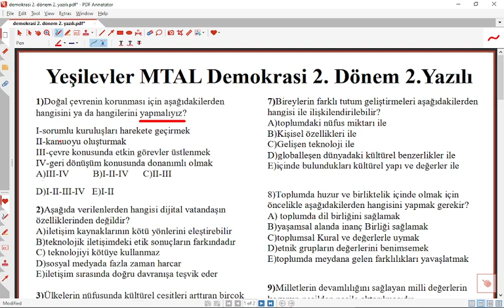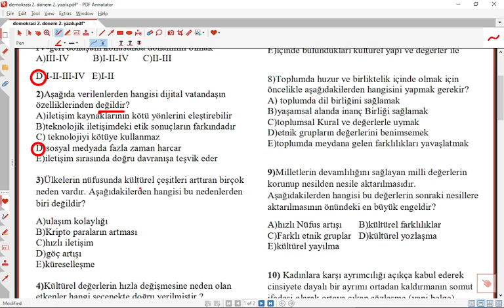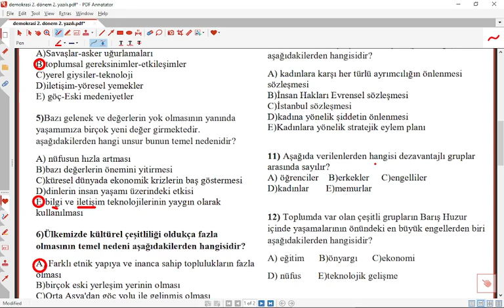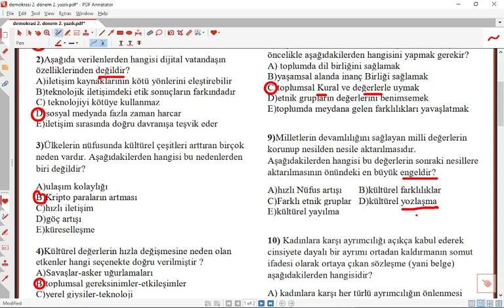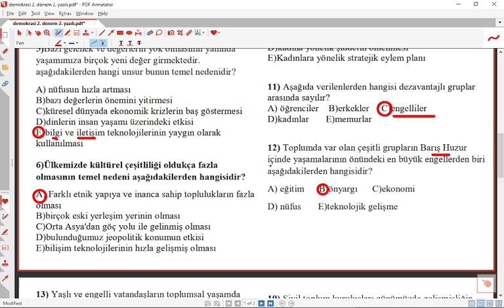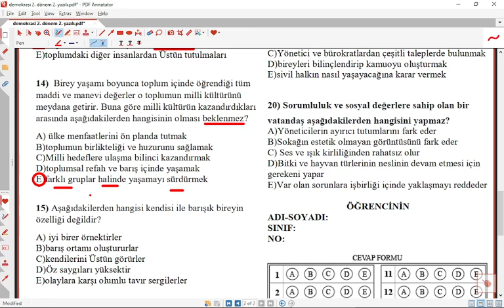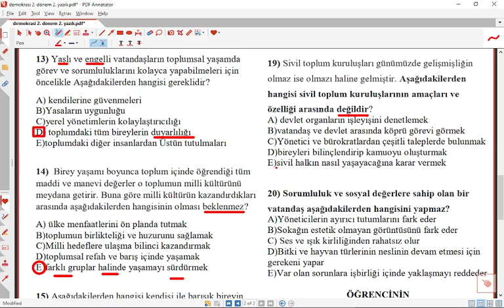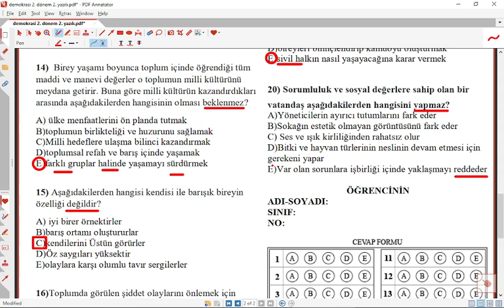9. sınıf demokrasi ve insan hakları 2. dönem 2. yazılı soruları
9. sınıf demokrasi ve insan hakları 2. dönem 1. yazılı
insan hakları,ders,lise,9.sınıf,eğitim,2022,eğitimhane,eğitimhane youtube,rehberlik servisi,9. sınıf demokrasi insan hakları 2. ünite full tekrar özet,9. sınıf demokrasi 2. dönem 2. yazılı,9. sınıf demokrasi 2. dönem 2. yazılı 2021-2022,9. sınıf demokrasi 2. dönem 2. yazılı eğitimhane youtube,9. sınıf demokrasi 2. dönem 1. yazılıya hazırlık
9. sınıf, demokrasi, ve, insan, hakları ,2. dönem, 2. yazılı,yardımcı,felsefe
9. sınıf demokrasi ve insan hakları 2. dönem 2. yazılı soruları,9. sınıf, demokrasi, ve, insan ,hakları ,2. dönem ,2. yazılı ,soruları,